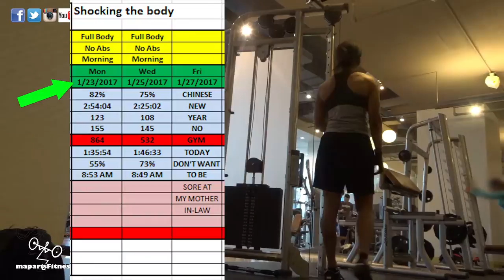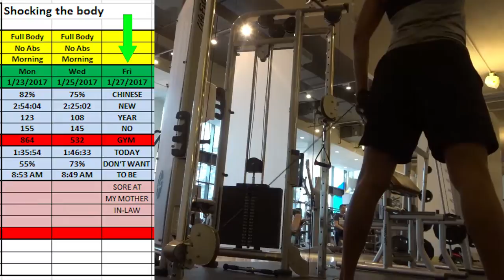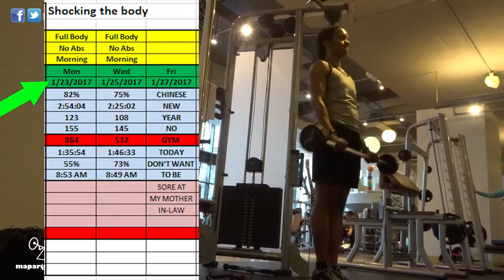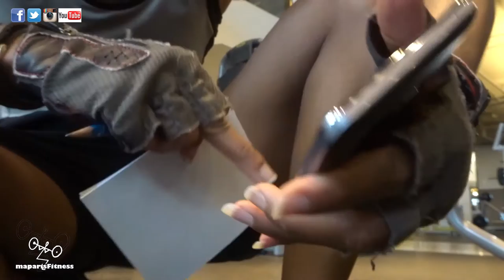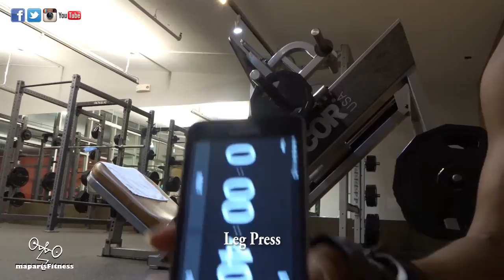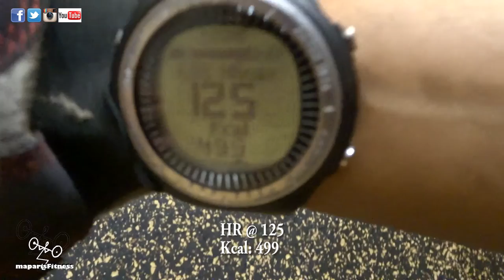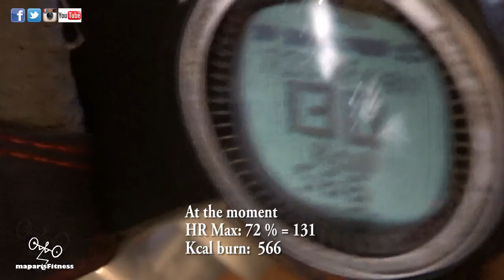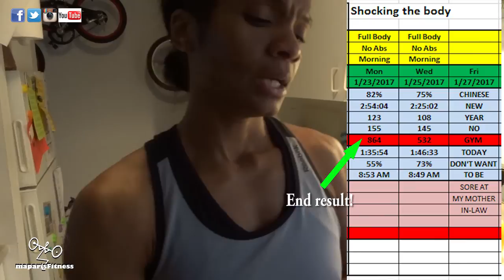Full Body Workout: Shocking the Muscles ep 2 (1.23.17)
This workout video is one of many more to come.  The rest of my workout will be posted at a later date.  I did not want the video to be too long,  I did a full body workout on that day.  I did record the entire workout.  I ended having too many clips.  If I put all of them in one video, the video would probably be more than an hour long.

Maparis
Maparisfitness
maparisRoad
maparisFamilyAdventures

maparisfitness